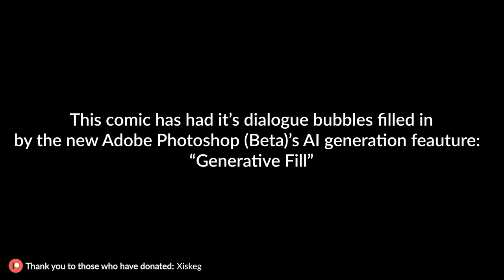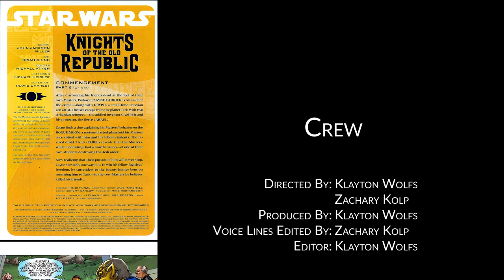Star Wars (A Comic Film): Knights of the Old Republic - Episode 6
It's been a long time coming for this one but it is finally here. Knight of the old republic, EPISODE 6!

"After discovering his friends dead at the feet of their own Masters, Padawan ZAYNE CARRICK is blamed for the crime -- along with GRYPH, a small-time Snivvian con artist. The two escape from the planet Taris with two Arkanian refugees -- the addled inventor CAMPER and his protector, the fierce JARAEL.

Zayne finds a clue explaining his Masters' behavior on the ROGUE MOON, a meteor-blasted planetoid his Masters once visited with him and his fellow students. The revived droid T1-LB (ELBEE) reveals that the Masters, while meditating, had a horrific vision -- of one of their own students destroying the Jedi order.

Now realizing that their pursuit of him will never stop, Zayne sees only one way out. To win his fellow fugitives' freedom, he surrenders to the bounty hunter bent on returning him to Taris -- to the very Masters he believes killed his friends..."